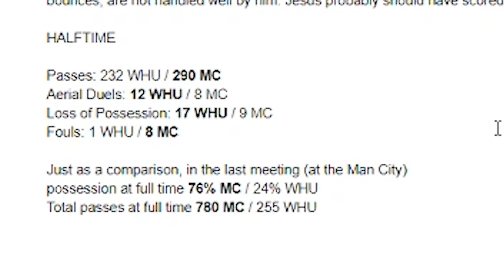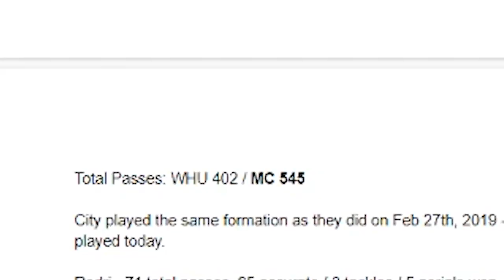West Ham v. Manchester City Game Review (August 10th, 2019)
- Adriaan
- Armando
- Conor
- Corty
- Karl
- Jack!
- Jeremy
- John
- Joseph